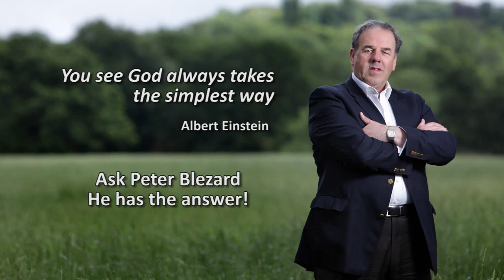BLUE PLANET by Domenic Fusco